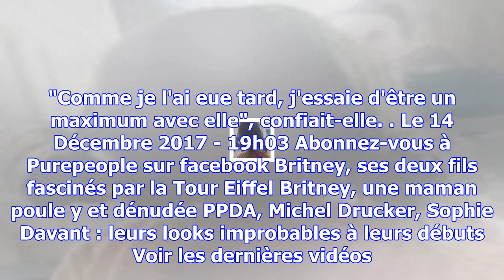Laurence boccolini : rare photo de sa fille willow pour noël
Laurence Boccolini, animatrice de Money Drop sur TF1. Laurence Boccolini, animatrice de Money Drop s...